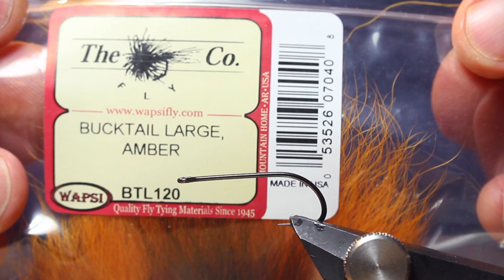Amber Fish Skull Bucktail - fly tying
Amber and rusty coloured baitfish imitation, that has got a jigging nosediving action thanks to the fish skull. This one is tied on an Ahrex saltwater hook, but the fly is equally efficient in freshwater. I use it for brown trout, sea trout (sea run brown), sea bass - and perch and pike.

Amber Fish Skull Bucktail
Hook: Ahrex Classic Streamer NS110 #2-6
Tread:  White and red (use your favourite brand :0)
Body: Woolly Sparkle Dub, Campfire Redhead
Wing: Amber over white Bucktail
Shoulder:Woolly Sparkle Dub, Campfire Redhead
Head: Fish Skull baitfish head, # M, coppertone